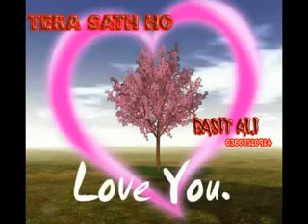kaleki mandi hafizabad basit ali